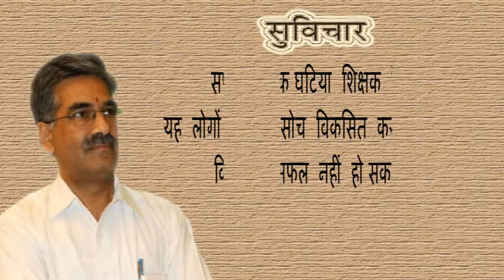Kya kahte he sharmaji SUVICHAR 09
09 क्या कहते हैं  शर्माजी  सुविचार 09